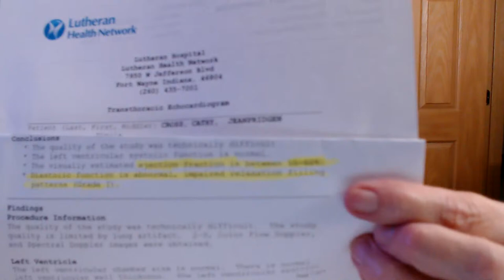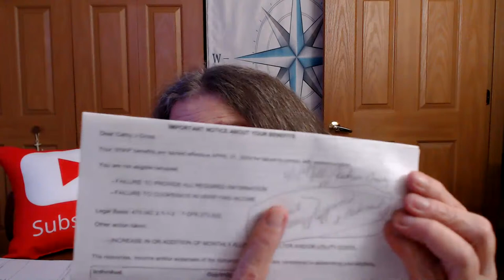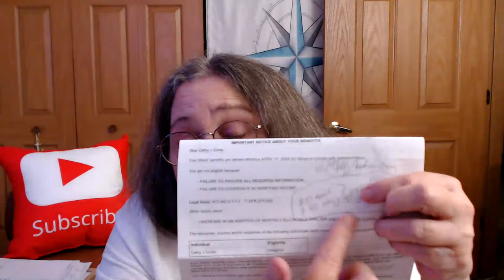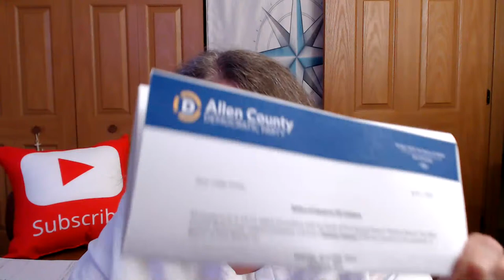LIVE WITH CATHY: Product Reviews From Dollar Tree...and Stuff Apr 13 2024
DT Product reviews with one from Dollar General.  Personal update included. Don't miss this!

Fan Mail/Brand Review Requests:
C. Cross
3626 Brooklyn Ave, Apt 203